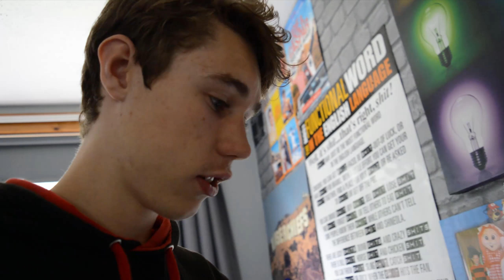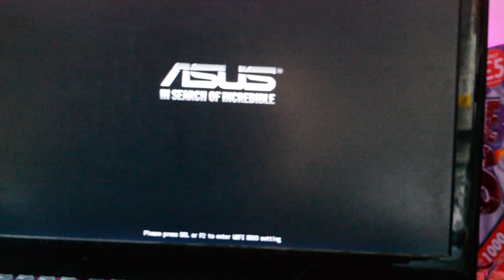I broke my computer!!! | Craig Vlogs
My Equipment:
- IPhone 7 128GB
- Nikon D3200 with 18-55mm lens kit
- Nikkor 35mm F:1.8G DX lens
- Rode Video Micro
- Joby slr zoom
- Cold shoe mount
- Phone Mount